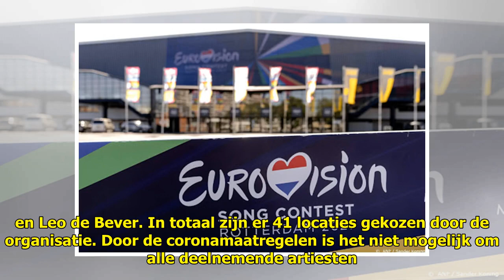Eerste locaties introductiefilmpjes songfestival bekendgemaakt - Ditjes & Datjes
De drie eerste locaties voor d...